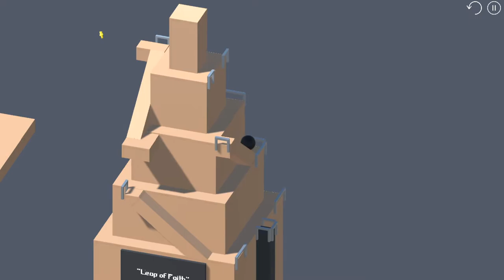Bolls - Bend your Mind (Gameplay Trailer)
Bolls - Bend your Mind !
Gameplay Trailer.

Work your brain by finding solutions to mind bending Puzzles.
And, Collect all the Stars, if you can !
The Hater Bolls might try and stop you, Shake 'em away !

This game was made for My First Game Jam, hosted on itch.io.

You can also contribute Art, or Music to the Game, or join the team.

A Game by Ashish Gogna.